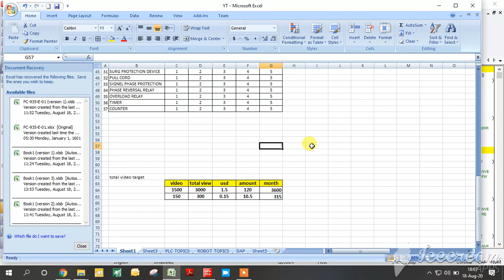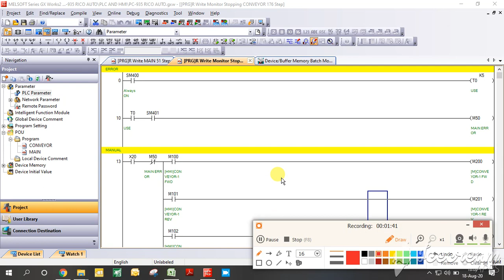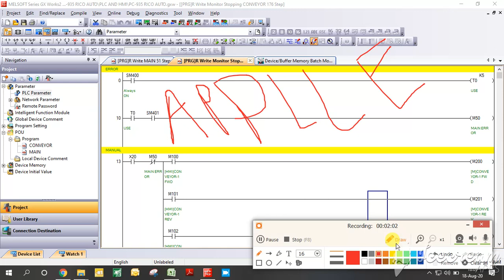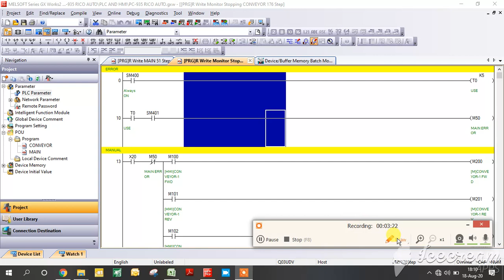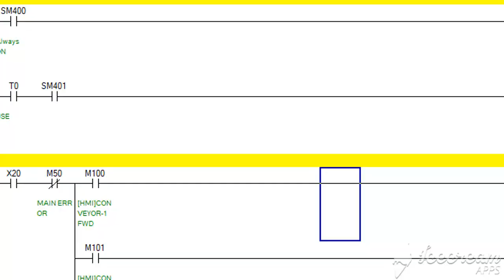PLC Programming Tutorial for Beginners_ Part 8 AND GATE IN PLC USE OF AND GATE IN PLC PROGRAMMING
and gate using diode,
and gate using transistor,
and gate truth table,
and gate using nand gate,
and gate using nor gate,
and gate in hindi,
and gate experiment,
and gate circuit,
and gate and or gate,
and gate arduino,
and gate application,
and gate animation,
and gate applications in daily life,
and gate arduino code,
and gate as inverter,
and gate and nor gate,
and gate breadboard,
and gate bangla,
and gate by diode,
and gate by using diode,
and gate by using nor gate,
and gate boolean expression,
and gate by using transistor,
and gate by transistor,
and gate circuit diagram,
and gate circuit using diode,
and gate cmos,
and gate circuit minecraft,
and gate circuit diagram using diode,
and gate circuit using transistor,
and gate circuit diagram using transistor,
and gate design,
and gate definition,
and gate diode,
and gate diode circuit,
and gate diode circuit explanation,
and gate diagram,
and gate define,
d and d gate latch,
and gate explained,
and gate example,
and gate electrical circuit,
and gate example in real life,
and gate equivalent circuit,
and gate equation,
and gate excel,
and gate from nand gate,
and gate from nor gate,
and gate from transistors,
and gate from cmos,
and gate from mux,
and gate factorio,
and gate game,
and gate nand gate,
and gate hindi,
and gate hdl code,
and gate hspice,
and gate how to make,
h gate and m gate,
and gate ic,
and gate in modelsim,
and gate in minecraft,
and gate in proteus,
and gate in multisim,
and gate in tinkercad,
and gate in tamil,
and gate ke design,
k camp and kevin gates,
and gate logic circuit,
and gate lab experiment,
and gate ladder diagram,
and gate logic,
and gate layout,
and gate layout diagram,
and gate lumber tycoon 2,
and gate led circuit,
and gate minecraft,
and gate model,
and gate malayalam,
and gate modelsim,
and gate multisim,
and gate minecraft bedrock,
and gate mathematical expression,
and gate multiplexer,
m shadows and synyster gates,
m shadows and synyster gates interview,
m and h gates of sodium channels,
m gate and h gate,
and gate neural network,
and gate nor gate,
and gate nor gate nand gate,
nand gate,
nand gate circuit,
nand gate using transistor,
nand gate truth table,
nand gate implementation,
nand gate and nor gate,
nand gate in hindi,
nand gate using cmos,
and gate or gate,
and gate on breadboard,
and gate operation,
and gate or gate nor gate,
and gate or gate nor gate in tamil,
and gate on proteus,
and gate or gate nor gate in hindi,
and gate or gate nor gate truth table,
and gate picture,
and gate practical,
and gate project,
and gate perceptron,
and gate proteus,
and gate physics project class 12,
and gate practical using diode,
and gate physics,
p and c gate academy,
and gate questions,
and gate quartus,
and gate realisation,
and gate redstone,
and gate relay,
and gate minecraft redstone,
r and ac gate,
and gate symbol,
and gate symbol in word,
and gate simulation,
and gate schematic in cadence,
and gate synthetic biology,
and gate series or parallel,
and gate stick diagram,
and gate symbol in powerpoint,
and gate tinkercad,
and gate tamil,
and gate transistor,
and gate tb,
and gate tutorial,
and gate timing diagram,
and gate transistor circuit,
t rell and kevin gates,
and gate using mux,
and gate using cmos,
and gate using mosfet,
and gate using perceptron,
and gate verilog code,
and gate vhdl code,
and gate vhdl,
and gate video,
and gate visio,
and gate verilog,
and gate working,
and gate with 3 inputs,
and gate with diodes,
and gate with transistors,
and gate waveform,
and gate working model,
and gate with perceptron,
and gate with mosfet,
and gate xor gate,
and gate using xilinx,
x and y gate theme,
and gate ic on breadboard,
and gate ic 7408 circuit,
and gate ic number,
and gate ic no,
and gate ic pin diagram,
and gate ic chip,
and gate using ic,
zro and kevin gates,
lumber tycoon 2 and gate,
2 chainz and kevin gates,
and gate 3 input truth table,
and gate 3 input,
3 input and gate,
3 input and gate truth table,
4 input and gate,
4 input and gate truth table